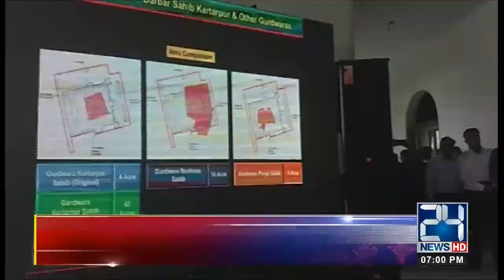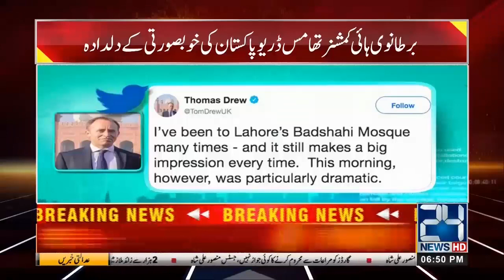News Headlines | 7:00pm | 16 Sep 2019 | 24 News HD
24 News HD is one of the leading news channels of Pakistan bringing you the latest current affairs from Pakistan and around the world.  Watch Najam Sethi Show on 24 News HD Official YouTube Channel.  Live National Assembly and Senate Session